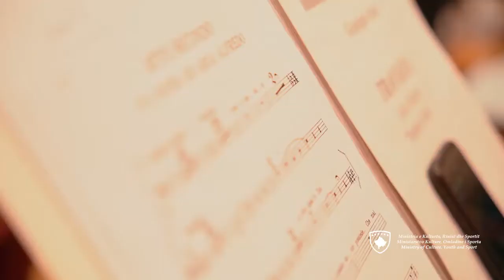Përgatitjet për koncertin inaugurues të Institucionit të Operës së Kosovës!